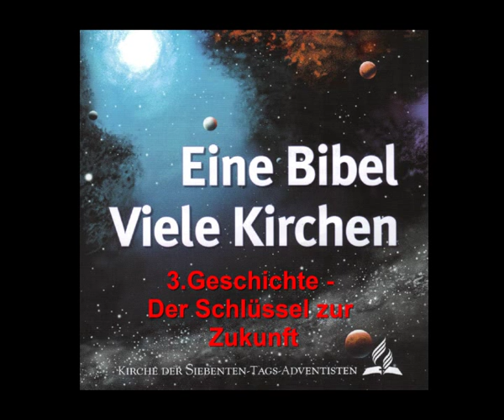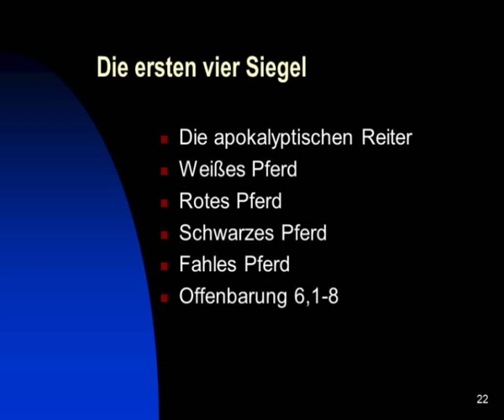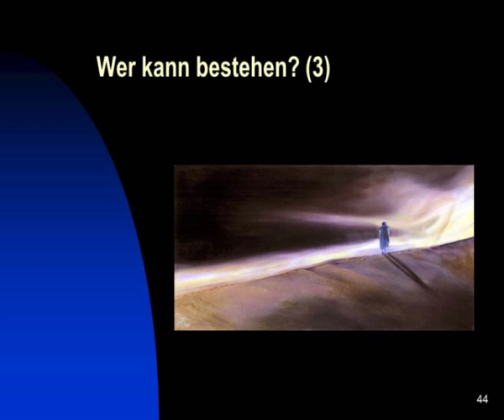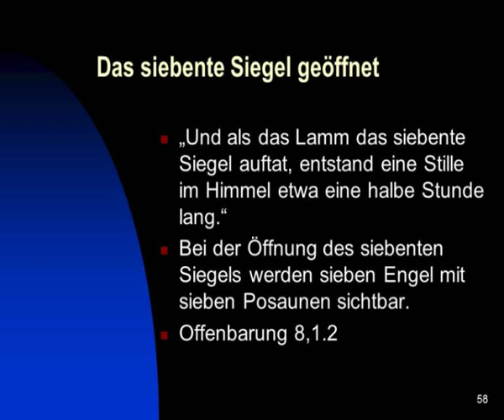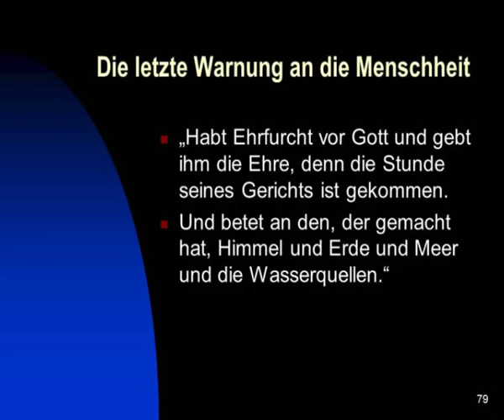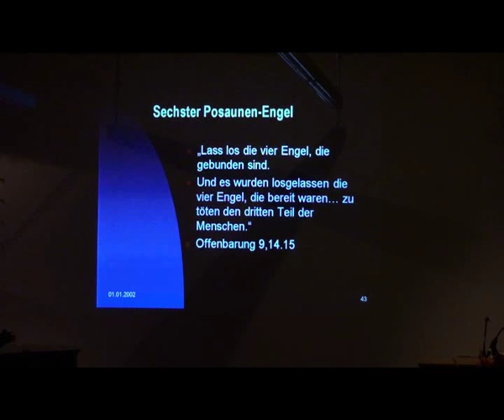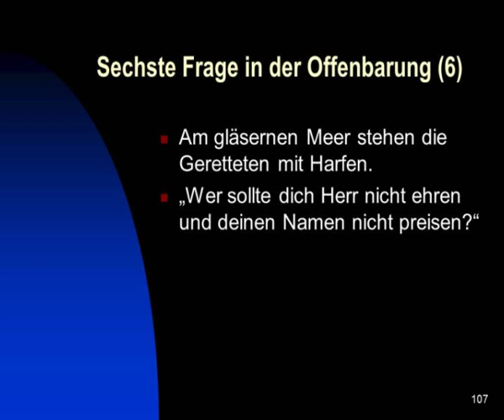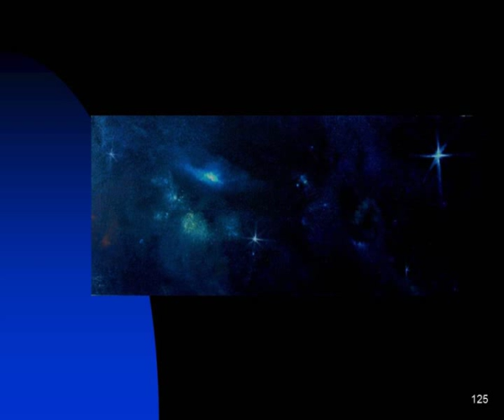EINE Bibel VIELE Kirchen (3/3) - Geschichte - Der Schlüssel zur Vergangenheit